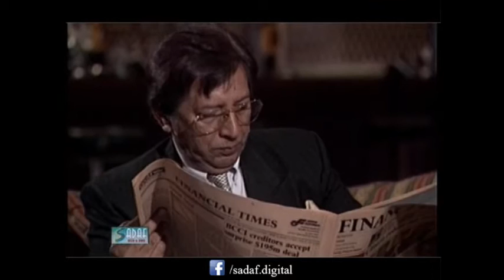Zulfiqar Sheikh, Ali Rizvi Ft. Talat Hussain - Des Pardes Drama Serial | Episode # 2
Des Pardes is a 2002 Pakistani Television Drama Serial Starring Talat Hussain, Nabeel, Nadia Khan it is Directed by Ali Rizvi Producer by Zulfikar Sheikh
Written by Haseena Moin